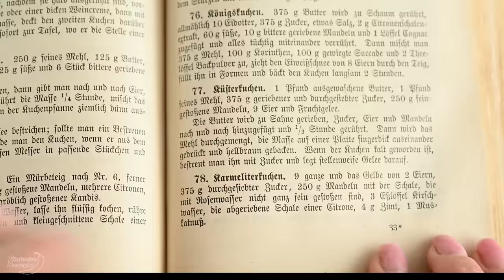Entdecken Sie ein 1894er Karmeliterkuchen-Rezept - Einzigartig und Zeitlos!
In diesem Video enthülle ich ein Schatzstück der Backgeschichte: ein Originalrezept für Karmeliterkuchen aus dem Jahr 1894! Begleiten Sie mich auf eine faszinierende Reise in die Vergangenheit, wo traditionelle Backkunst und zeitlose Aromen lebendig werden.

Entdecken Sie die Geheimnisse eines über 125 Jahre alten Karmeliterkuchenrezepts. Ich führe Sie durch jeden Schritt, um dieses historische Rezept in Ihrer eigenen Küche zum Leben zu erwecken.
Eine Reise in die Vergangenheit: Erfahren Sie, wie dieses Rezept die Zeiten überdauert hat und was es so besonders macht.

Haben Sie selbst alte Rezepte in Ihrer Familie, die über Generationen weitergegeben wurden? Oder erinnert Sie der Karmeliterkuchen an besondere Momente? Teilen Sie Ihre Gedanken und Erinnerungen in den Kommentaren. Ihre Geschichten sind für mich und alle Zuschauer wertvoll.

Klicken Sie auf das Video, um Teil dieser einzigartigen kulinarischen Zeitreise zu werden.

Herzlichen Dank für Ihr Interesse und viel Spaß beim Ansehen!

📋 ZUTATEN:
250 g Mandeln (2 3/4 Tassen)
Etwas Rosenwasser
9 Eier
2 Eigelb
375 g Puderzucker (3 Tassen)
3 EL Kirschwasser
Zitronenschale von 1 Zitrone
2 1/2 TL Zimt
1 1/2 TL Muskatnuss
250 g Mehl Typ 550 (2 Tassen)

Backen: 180°C (350°F)  25 Minuten auf Ober-/Unterhitze
Backform Durchmesser: 29 cm x 39 cm (11.5 Zoll x 15.5 Zoll)